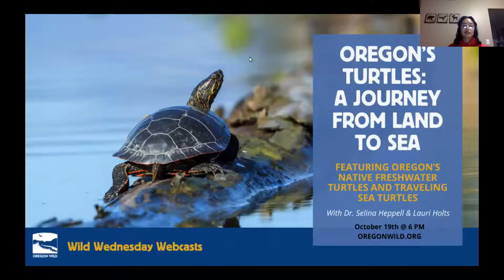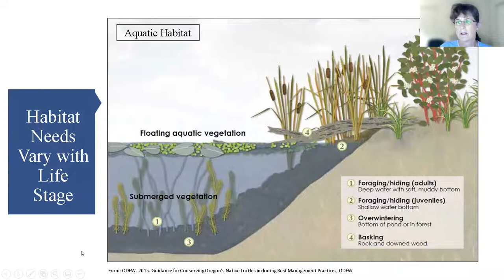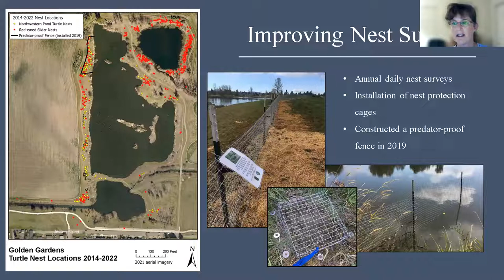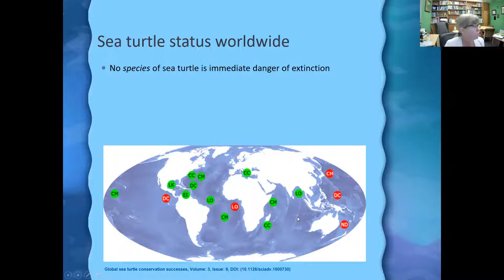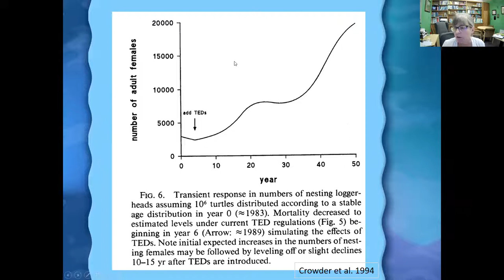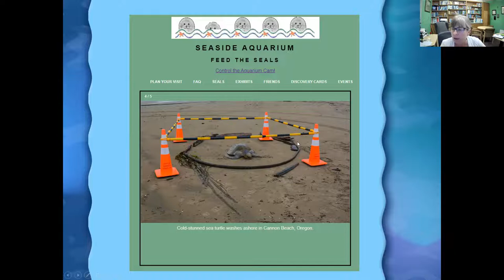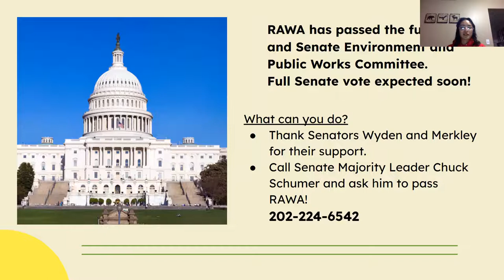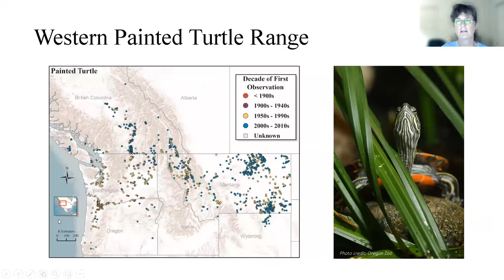Oregon’s Turtles: A Journey from Land to Sea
Did you know Oregon is home to only two small, native freshwater turtles – the western painted turtle and the northwestern pond turtle – which only weigh a few pounds?!

Compare that to the gigantic leatherback sea turtle found in the deeper waters along Oregon’s coast, which can weigh a whopping 1,500 pounds! From land to sea and from big to small, turtles come in a wide variety of sizes and have adapted to live in both freshwater and saltwater environments.